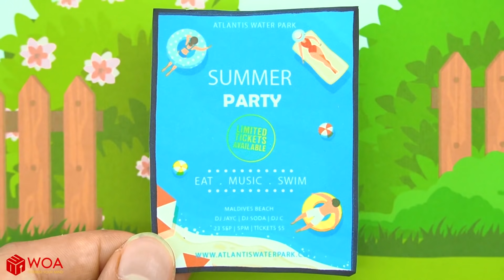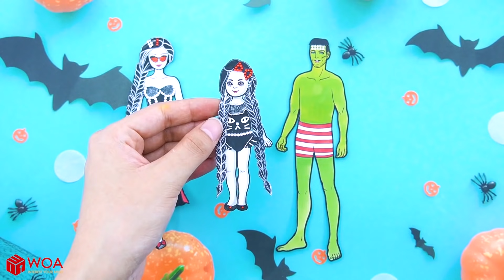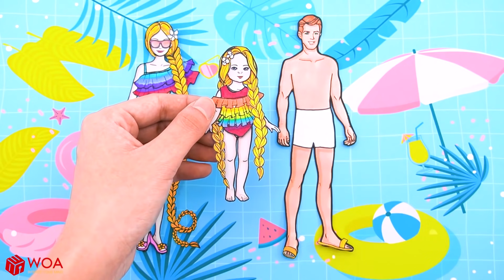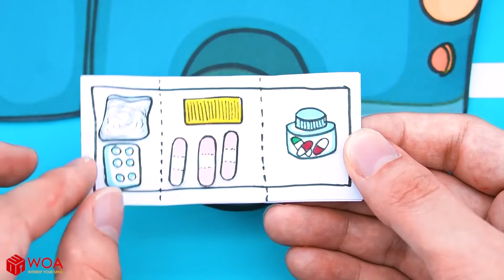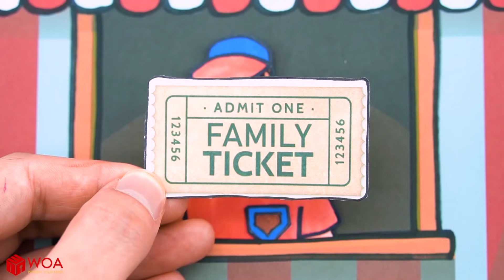Mẹ Không Thương Con Nữa Phải Không? Tình Yêu Giữa Mẹ Và Con Gái Búp Bê Giấy - Dolls Beauty Việt Nam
Học Làm Búp Bê Giấy - Gia Đình Elsa Chuẩn Bị Trang Phục Trời Mưa Đẹp Lắm Luôn- Câu

Giới thiệu về Kênh Dolls Beauty Vietnam:
Xây dựng nội dung của tôi trong kênh này thuộc sở hữu của SCONNECT CO., LTD.
Kênh của chúng tôi:
- WOA Doll Crafts
- WOA Doll Crafts ES
- Dolls Beauty
► Giới thiệu về chúng tôi